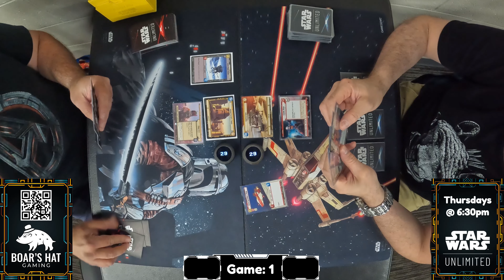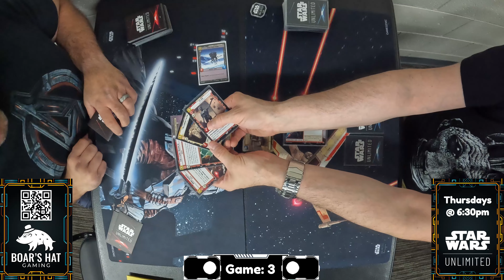Boba Admin's Tower Sabine Chopper Base [Star Wars Unlimited]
0:00 Opening
0:12 Game 1
6:13 Game 2
14:00 Game 3

We host weekly Star Wars Unlimited play at Boar's Hat Gaming every Thursday at 6:30pm.